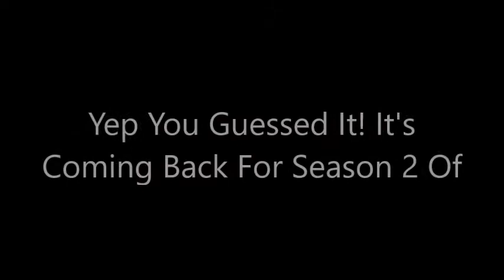Boys Verses Girls Is BACK!!!!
i am so excited that this series is coming back and it is season 2 of this series the previous boys verses girls videos are just season 1 and it coming back after let's react season 4 is over :) so thanks for watching and see you all tomorrow for more videos everybody ;)

Enjoy :D